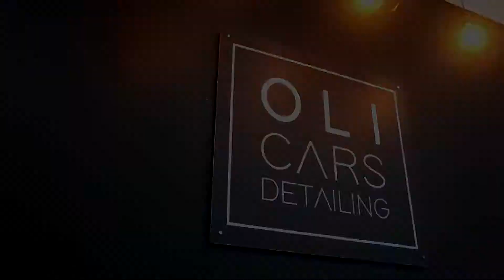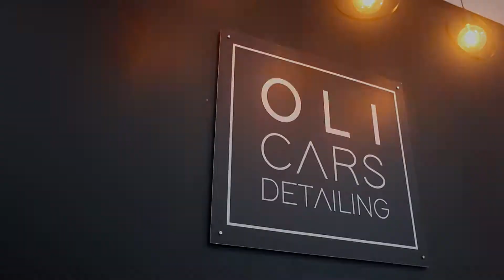Oklejanie Full Body BMW X7 M50i - totalna ochrona PPF od OliCars Detailing Legnica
Najnowsze wielkie BMW czyli X7 w wersji M50i miało otrzymać najlepszą ochronę. W takim wypadku decyzja jest oczywista - oklejanie bezbarwną folią ochronna PPF - wariant Full Body czyli całość elementów lakierowanych.
Tak "chronione" BMW może pokonywać kolejne kilometry, bez zarysowań czy odprysków, dzięki naszym specjalistom z OliCars.
Jeśli i Ty zastanawiasz się nad zabezpieczeniem samochodu folią, przygotujemy dla Ciebie indywidualną ofertę! Chętnie porozmawiamy o właściwościach folii, a nawet zorganizujemy odpowiedni test!

OliCars Detailing i oklejanie aut Legnica